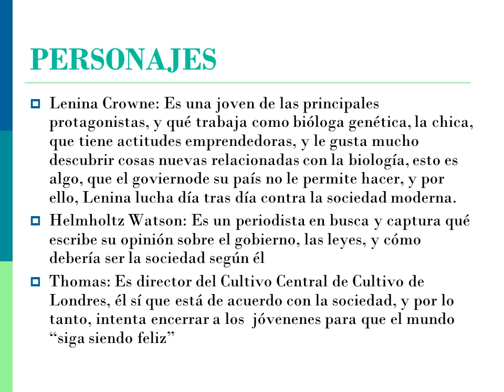Colegio Diocesano Asunción de Nuestra Señora. Curso 2019-19. Reto Lector, Dpto. Lengua y Literatura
Reto lector diciembre 2018: Leer un libro cuya acción transcurra en el futuro.
"Un mundo feliz", Aldous Leonard Huxley
Leído y recomendado por Lucía Coeda, 1º ESO A